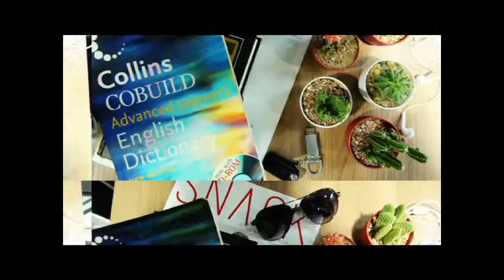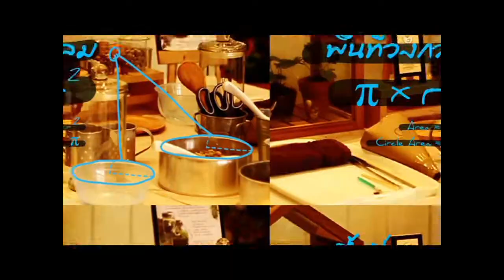ติวภาษาอังกฤษ จำสบาย By Out Room EP.12 Part 2/3